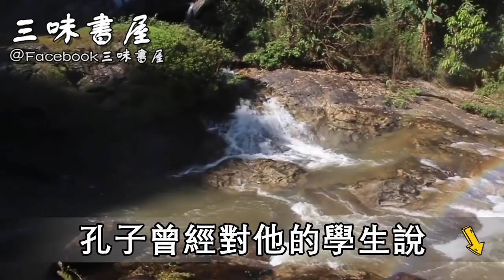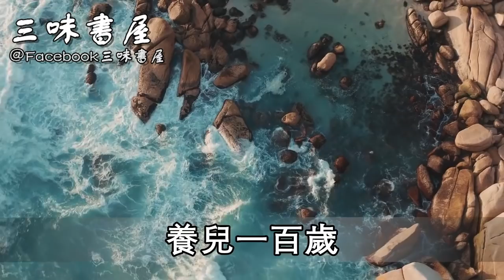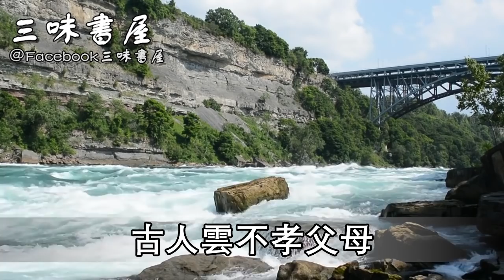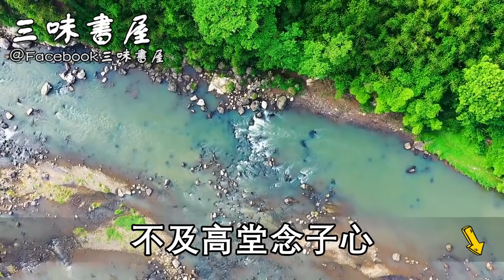有這個特徵的子女，是來報父母恩情的，你的晚年就等著享福吧！ |三味書屋